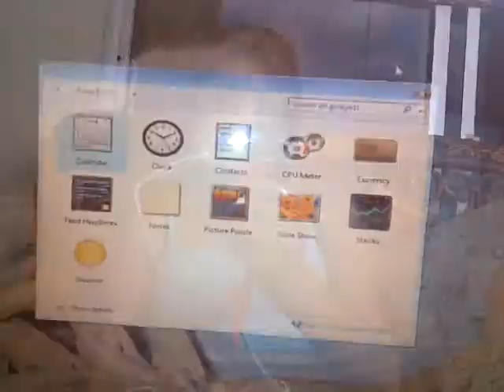Dear Danny 4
As Always I Miss You Dan. Can't Wait To Hear From You On Monday. From Your No. 1 Lebanese Loyal Fan, Supporter and Guardian Angel: Rola Mokamer TeamDenator.